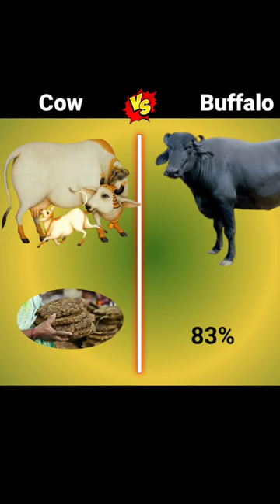cow vs buffalo